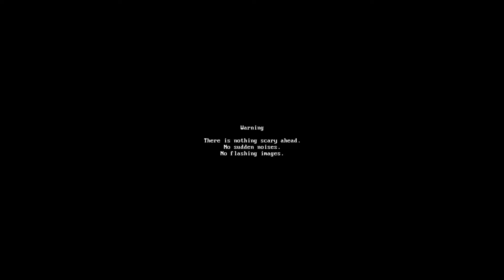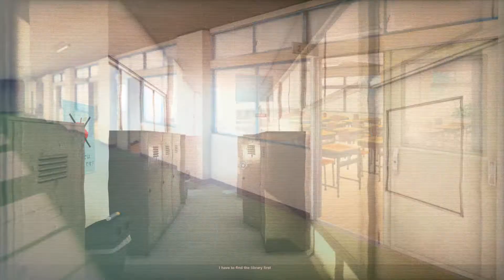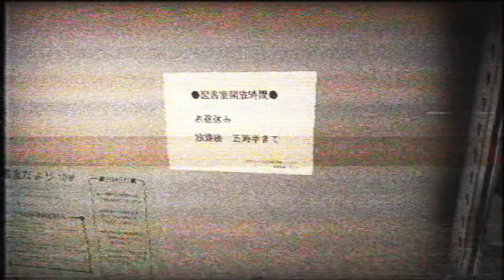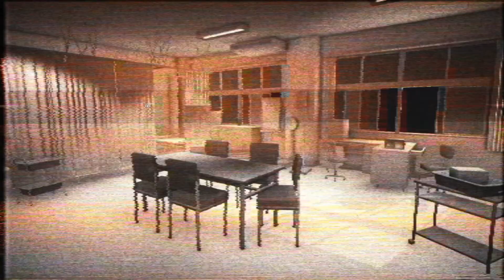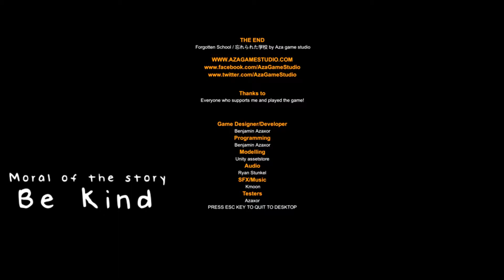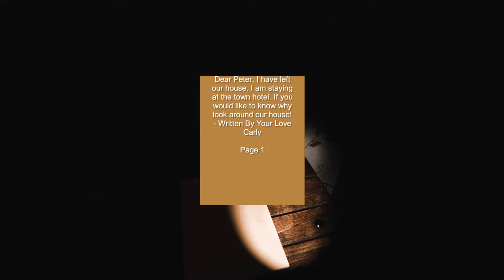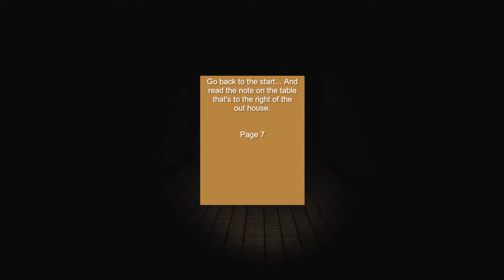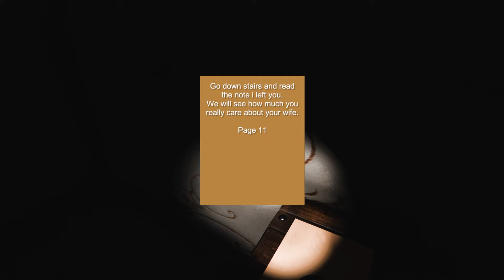Three Scary Games |no cam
Hey guys! So I decided to play some short scary games for you and I hope you like them. Also, I didn't feel like being on the cam so let me know if you like the no cam vids or the cam vids down below! There is also a trigger warning on one of the games so if you need to skip it, you are most welcome to.